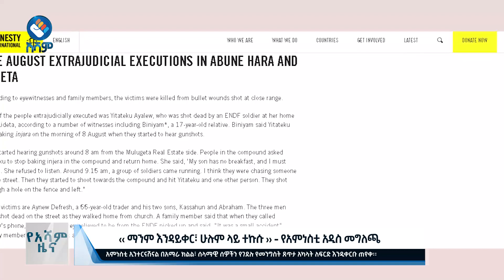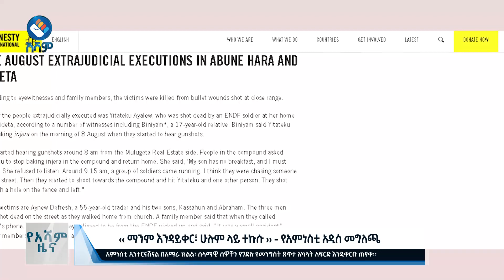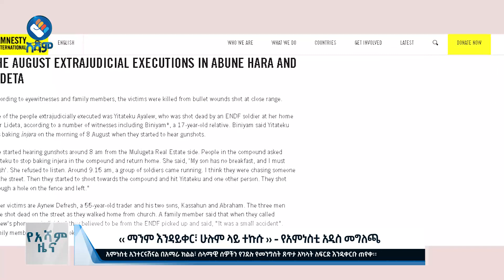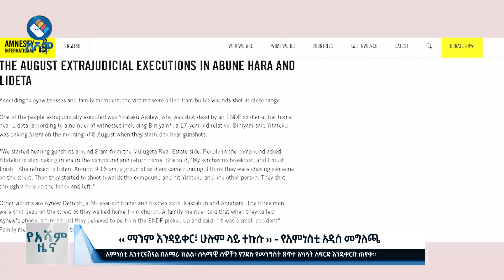‹‹ ማንም እንዳይቀር፣ ሁሉም ላይ ተኩሱ ›› - የአምነስቲ አዲስ መግለጫ | የአሻም ምሽት ዜና የካቲት-18 ቀን 2016 ዓ.ም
ሀገር አቀፍ እና ዓለም አቀፋዊ ወቅታዊ ጉዲዮችን በትኩሱ ለተመልካች በማድረስ አሻም ቴላቪዥን ከፍተኛ ተቀባይነት አግኝታልች፡፡ አሻም ዜና የሕዝብ ድምጽ በመሆን ያልተሰሙ ማህበራዊ, ኢኮኖሚያዊ እና ፖለቲካዊ ጉዲዮችን ሚዛናዊ በሆነ አቀራረብ ዘወትር ከሰኞ እስከ ዓርብ  ምሽት ከ1፡30 ጀምሮ ይቀርባል፡፡ በዜና ሰዓታችን የእለቱን የቢዝነስ ገበያ መረጃ እንዱሁም የስፖርት ዘገባዎች በየተራ ይቀርባሉ

አሻም ለኢትዮጵያችን!!